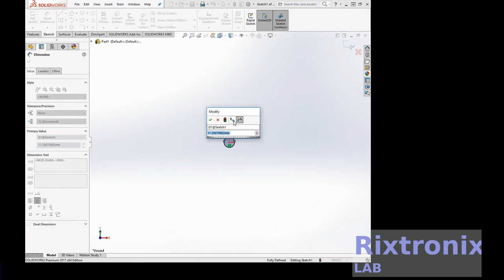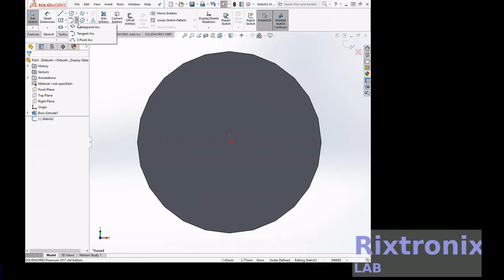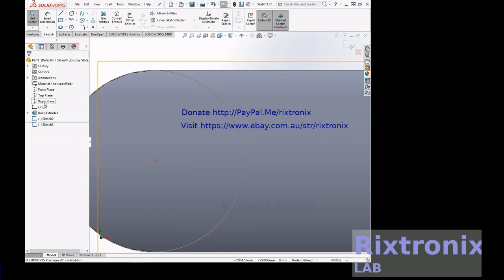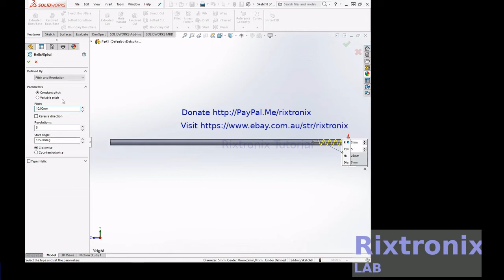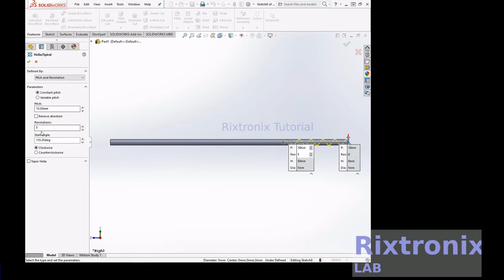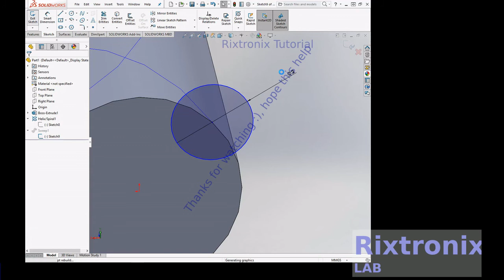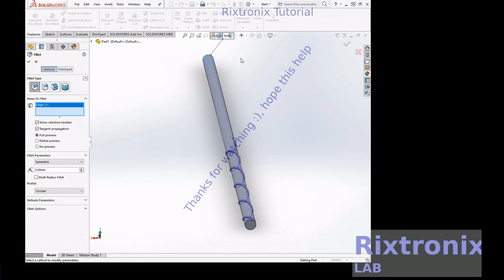Tutorial designing chopstick with helix handle extrude boss helix solidworks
7812 Regulator Chip 12V TO-220

7805 5V Voltage Regulator 10 Pieces

3D Printer LCD Module 20x4 1Pc

3D Printer Melzi 2.0 1284P Mainboard PR Usa 1Pcs

1N5822 Diode 10pcs 3A 40V Fast Recovery Schottky diode